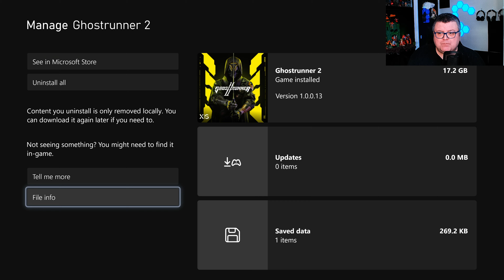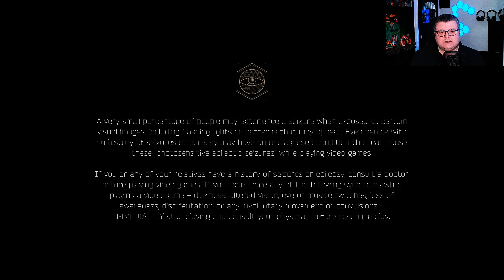Xbox Series X | Ghostrunner 2 | Graphics / Framerate / First Look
If you want to buy me a cup of coffee and want to sponsor my channel that would be amazing! then please use this link!

All video's are recorded in 4k 120hz, for framerate tests i use TRDROP open source software.

Chair: Trust RXT LED
PC: MSI Raider GE68 HX 13V (Core i19 13th gen, 128gb ddr5, rtx 4080,)
Capture Device: Avermedia Live gamer ultra 2.1 4K
Camera: Elgato Facecam HD60
Software: OBS Recording software
FPS software: TRDROP
Monitor: Samsung G5 32inc 1440p 144hz
TV: LG C3 55 inch 120hz 2023 model
Mic: Rode NT USB